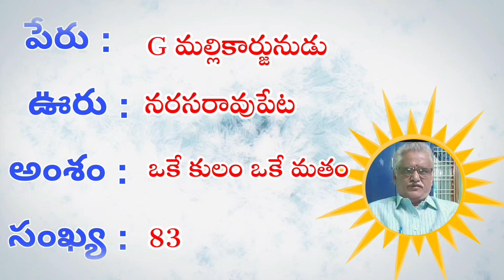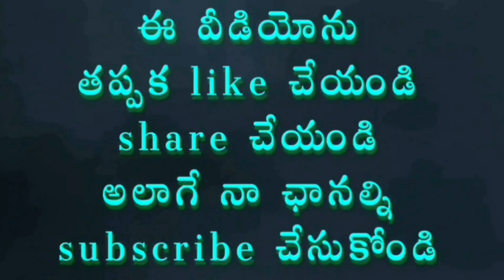పాటల పదనిసలు / 83 / ఒకే కులం ఒకే మతం / G మల్లికార్జునుడు / నరసరావుపేట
ఒకే కులం ఒకే మతం చక్కని పాట